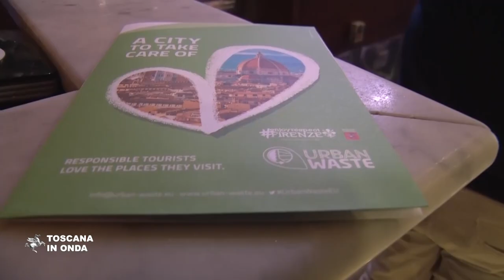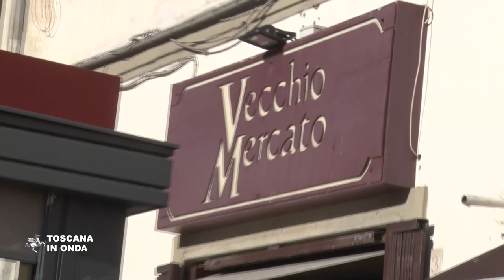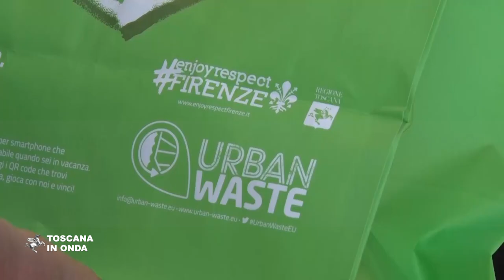La Doggy Bag di Urban Waste contro gli sprechi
Gli avanzi si portano a casa. Il progetto della Regione Toscana e del Comune di Firenze.